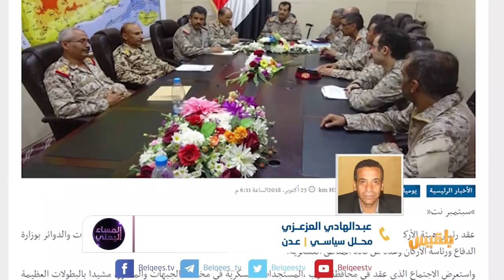المساء اليمني | نقص حاد في التموين العسكري.. هل سيحارب الجيش ببطون خاوية ؟ | تقديم: آسيا ثابت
نود  الإشارة  في البداية  إلى أن  برنامج المساء اليمني  تواصل  مع العديد  من  قادة  ومتحدثين في الجيش الوطني  للحديث  حول هذا الموضوع  فكانت الاجابة هي الرفض  القاطع  بحجة حساسية  الأمر والمحاذير  من حوله ..
رغم أن الموضوع    نشر في مواقعَ رسمية  منها موقع  26  سبتمبر التابعُ  للجيش الذي أشار  حرفياً  إلى النقص الحاد في الغذاء والتموين التي يعاني  منها الجيش الوطني  ..
الكثير   من المحاذير  تحيط  هذا  اللغز الذي   تشكل  الاجابةُ عنه مفتاحا  للعجز الذي   تعاني منه   الشرعية  وجبهات الجيش  في  معركة استعادة الدولة  ناهيك  عن  الفساد الذي صاحب  عملية تموين الجيش التي باتت حديث الجميع
فجيش  تقف  خلفه  عشر  دول منها  من يتصدر  دول العالم   في الثراء وشراء الاسلحة كيف  له أن يجوع وتتوقف معاركه  نتيجة لغياب الدعم ؟
  وكيف  لجيش  يخوض  معركته  نيابة  عن الجميع  يواجه  كل هذا الخذلان ؟